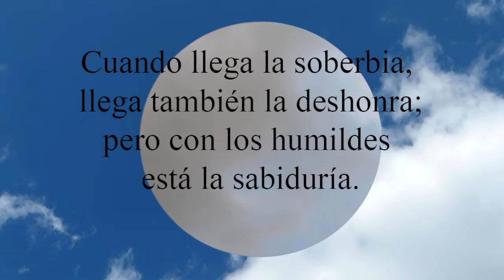Proverbios 11:2 Cuando llega la soberbia, llega también la deshonra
Cuando llega la soberbia, llega también la deshonra;
  pero con los humildes está la sabiduría.